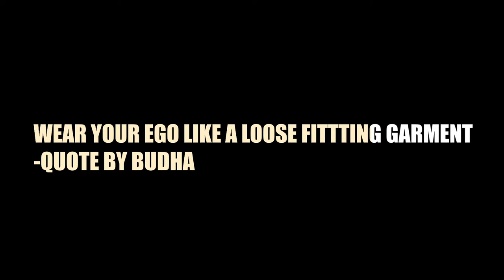IRREDEEMABLE PART NINE COMIC MOTION PICTURE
GERONIMO DARK PRESENTS

IRREDEEMABLE PART NINE

BOOM!STUDIOS

            DIEGO BARRETO
            EDUARDO BARRETO

Survivor tried to kill the plutonian's captive Encanta because he believes she was of no use to them but Qubit wouldn't allow it. Then,Qubit teleports to his base with Encanta, believing she may know how to find Modeus. Encanta details how Modeus had her cast a spell that would put him in the "safest place on Earth". Samsara's restorative powers revive him in his grave to Plutonian's gratitude, but it is revealed that Modeus secretly possesses Samsara's body. Meanwhile, in response to Cary's new power, the US military summons the demon Orian to destroy the heroes entirely.

Comic books
Comic Narration : Storytelling
Entertainment weekly
graphic novel